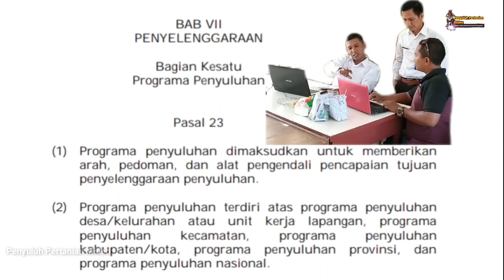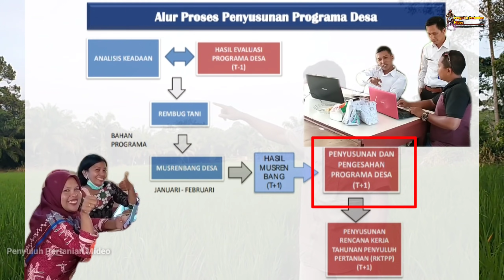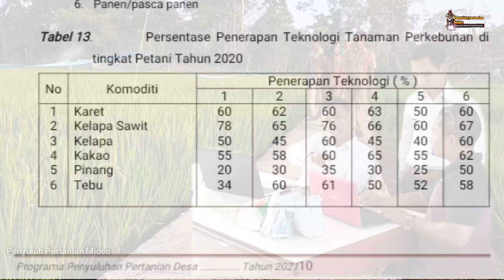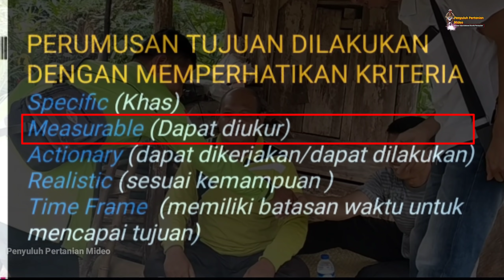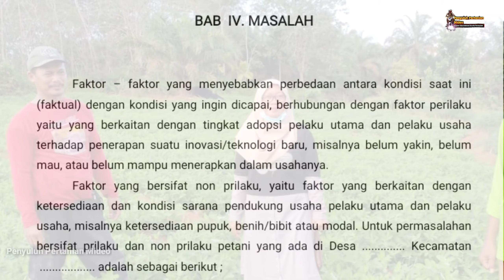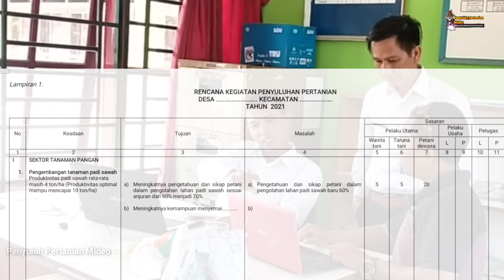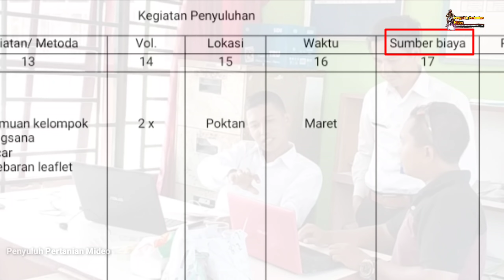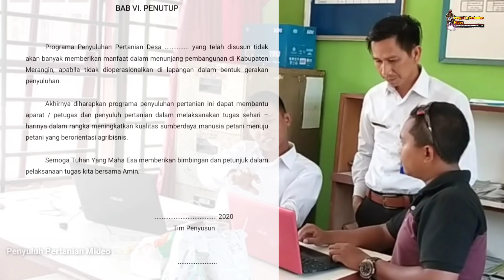Cara Penyusunan Programa Penyuluhan Pertanian Desa 2020 | Kupas Tuntas Isi Secara Detail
Cara penyusunan Programa Penyuluhan Pertanian Desa / Kelurahan
Kupas tuntas isi secara detail, mulai dari Pendahuluan, Keadaan, Tujuan, Masalah, Rencana Kegiatan Penyuluhan hingga Penutup dan Lampiran-lampirannya.